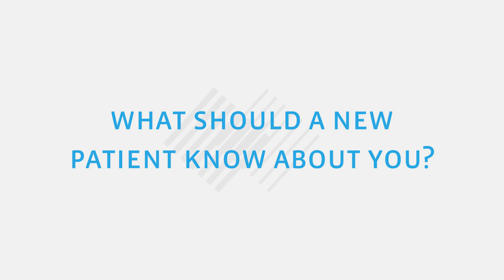Yisachar Greenberg, MD, Cardiac Electrophysiologist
Dr. Yisachar Greenberg, Director of Cardiac Electrophysiology at Maimonides Medical Center, discusses his medical training, advances in cardiac electrophysiology techniques, and the satisfaction he receives after delivering life-altering treatments.